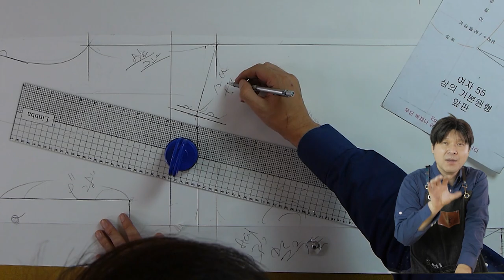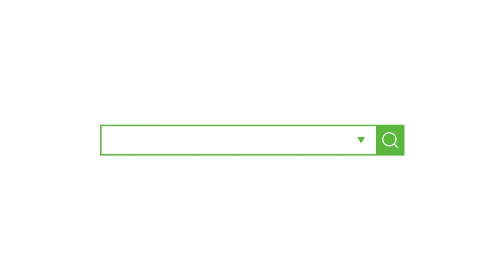[옷만들기의정석 104화 _ ★★이번주 무료패턴 ★★ / 나일론 단작 가을 원피스 만들기! / ★원단 구매시 똑딱이 증정!★ ]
[EGGMOD]

이번부터 옷정석 영상은 패턴부분은 따로 링크에 클릭하셔서
풀영상으로 보실 수 있습니다!

영상에서는 봉제방법과 원단,디자인 설명 위주로 보여드릴 예정입니다!

이번주 사용한 원단 구매시 단작을 부분 봉제해 돗또(똑딱이) 를
만들어서 보내드릴 예정입니다! : )

이벤트는 조기 종료 될 수 있으니 서둘러주세요!

02:05 넥 인바이어스싸기
03:25 단작만들기
07:44 주머니 달기
09:52 소매 미까시 달기